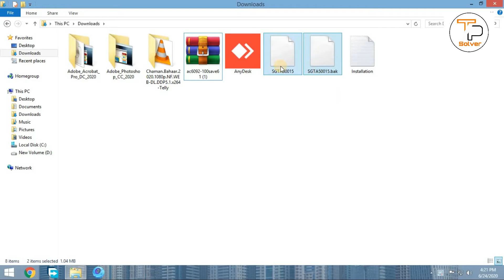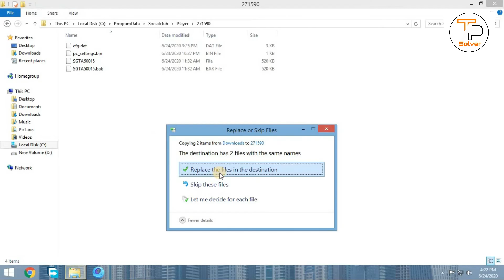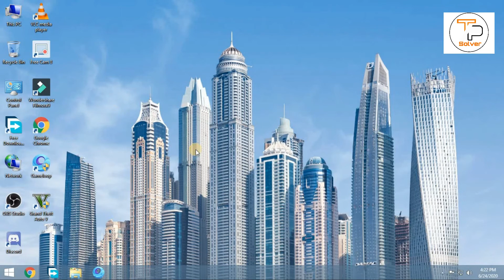GTA 5 100% Save File Real Location | GTA V Fitgirl | 100per Save file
Hi,

If you like this video you can support me:
अगर आपको यह वीडियो पसंद आई हो तो आप मुझे मदद कर सकते हैं :

आशा करता हूं दोस्तों आपको वीडियो पसंद आई होगी |

दोस्तों यदि आपको इस वीडियो से किसी भी प्रकार की कोई भी मदद मिली हो, तो प्लीज दोस्तों वीडियो को लाइक कर दीजिएगा |

यदि आप लोग मुझे किसी भी प्रकार का सुझाव देना चाहते हैं तो आप नीचे कमेंट कर सकते हैं और यदि आप लोगों को इस वीडियो में कोई भी परेशानी या कोई भी दिक्कत हुई हो तो भी आप लोग नीचे कमेंट करके मुझसे पूछ सकते हैं |

📢 Note:If you message on Instagram or Discord or Comment (on any video) So Please Wait  upto 72 hours for my reply.